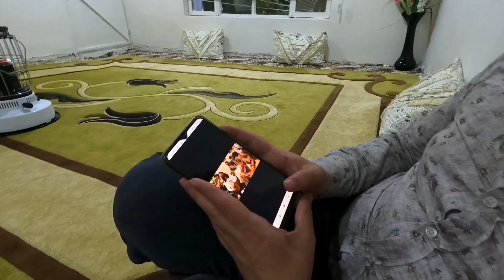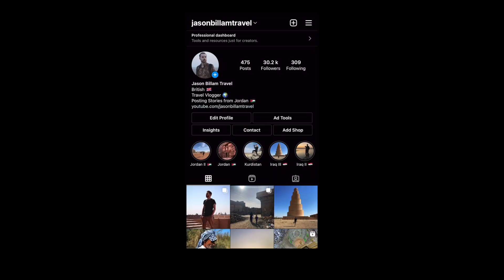My Experience Living with a KURDISH FAMILY in Iraqi Kurdistan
Continuing my trip around Iraqi Kurdistan, I take a shared taxi from Erbil to Soran, where I spend some time living with a Kurdish family,.